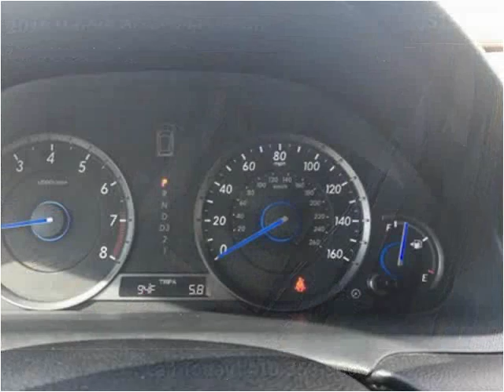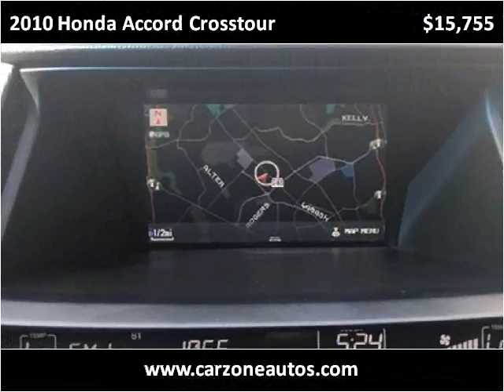2010 Honda Accord Crosstour Used SUV Baltimore MD | CarZone USA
CarZone USA
5928 Reisterstown Rd
Baltimore, MD 21215

Year: 2010
Make: Honda
Model: Accord Crosstour
Trim: EX-L 4WD 5-Spd AT
Color: Blue
Interior:
Engine: 3.5L V6 SOHC 24V
Transmission: Automatic
Drive Train: AWD
Mileage: 87,548
Stock #: 012265
Vin: 5J6TF2H54AL012265